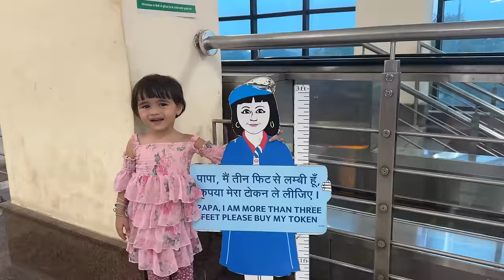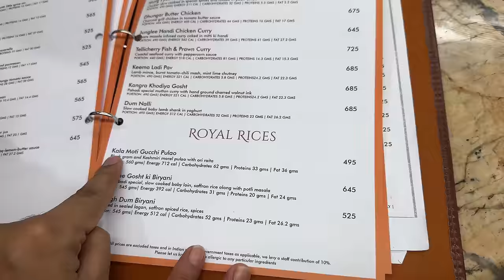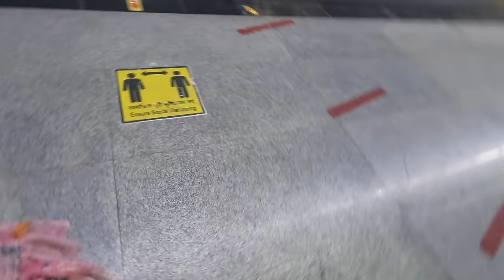Metro Train Mein Luxury Dinner Kiya With Family 😍 Unbelievable